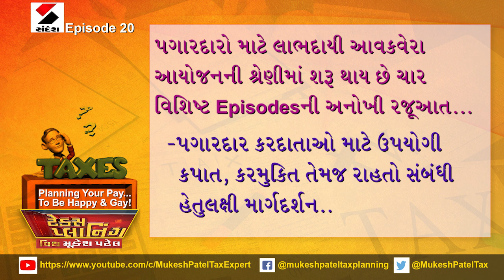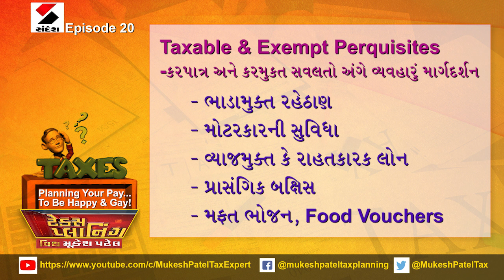PROMO FOR TAX PLANNING FOR THE SALARIED PART-1 - BY MUKESH PATEL ON SANDESH NEWS